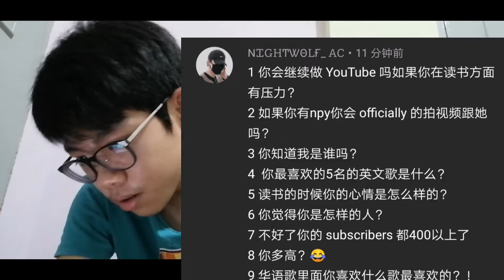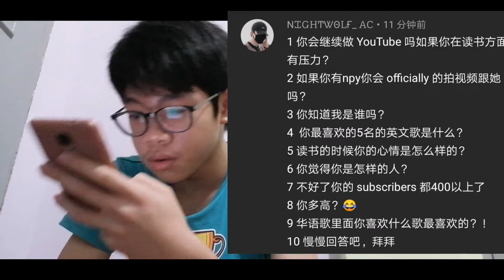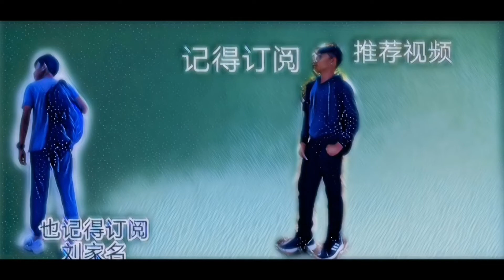回答Q&A 问题 尽然有人问我会帅吗？我会怎么回答呢 该不该回答？